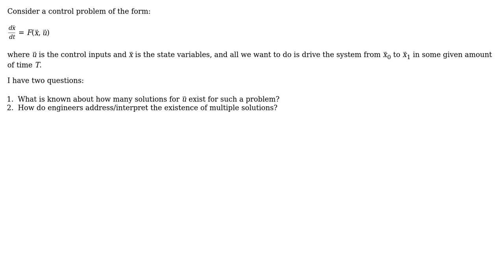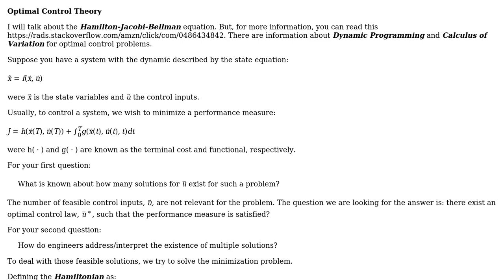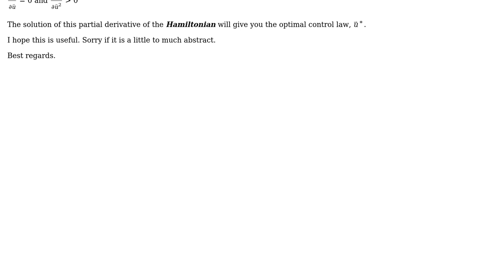Engineering: Multiple solutions in optimal control (2 Solutions!!)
Engineering: Multiple solutions in optimal control

With thanks & praise to God, and with thanks to the many people who have made this project possible! | Content (except music & images) licensed under CC BY-SA | Music | Images & others | With thanks to user Wasabi user leCrazyEngineer user iamasecretadgent user fibonatic and the Stack Exchange Network Trademarks are property of their respective owners. You are responsible for your own actions.